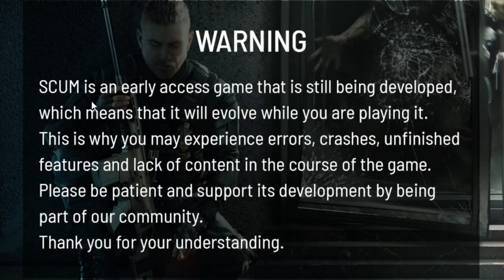CONGREGATIONS OF THE DAMNED - "Scumday" Church (ft. Irish) | PART 86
After our home server was nuked some time before the last episode, Irish & I have been skipping through lobbies in search of a new home. We find a likely candidate & begin to gather resources by pillaging different towns. After receiving our welcome packs from the admins, we link up & mount our push bikes. Naturally, our silly antics attract multiple hordes in each town that we visit & it's only a matter of time before things get REALLY bad...

Thank you for tuning in as well as all of your ongoing support for the channels! Don't forget to check out Irish's YouTube linked  below for more hilarious SCUM videos & streams \m/